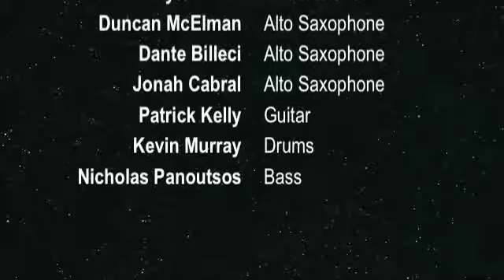The Patriot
Angry Squire Combo
Stanford Jazz Workshop - Showcase